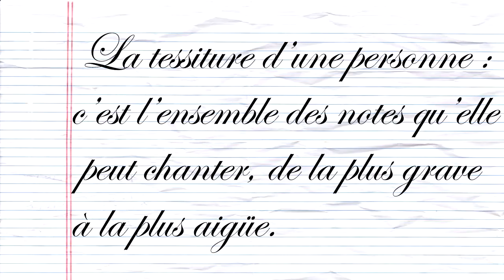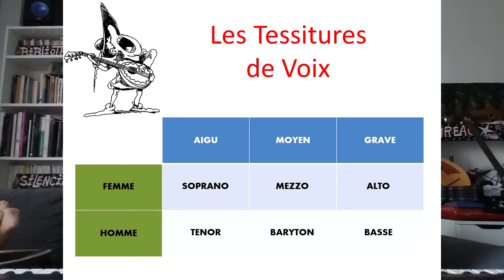LA NUANCE ET LES TESSITURES DE VOIX, apprendre en chanson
Voici deux mini-chants d'échauffement pour travailler les nuances (crescendo et decrescendo) et pour apprendre quelles sont les différentes tessitures de voix.
À la rentrée, vous devez tous être capables de me dire quelle est votre tessiture de voix à vous !